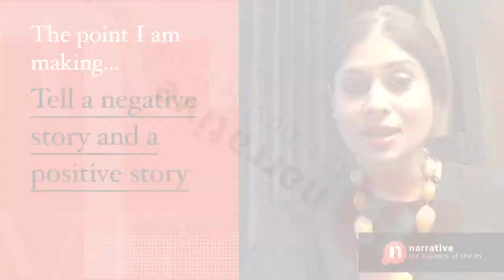Change Storytelling : Tell a Negative and a Positive Story